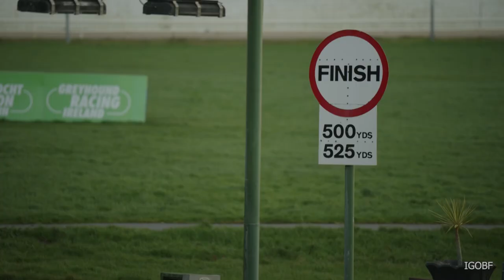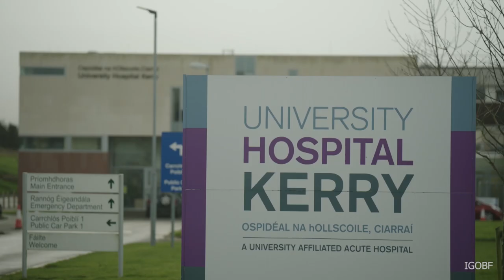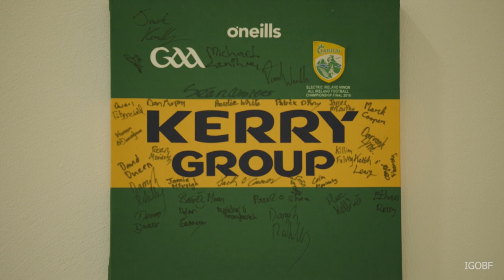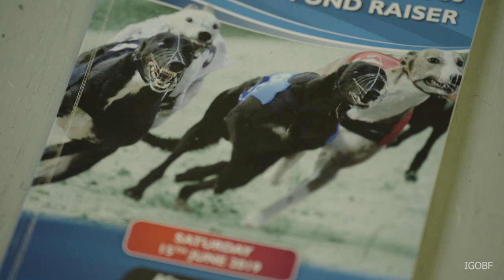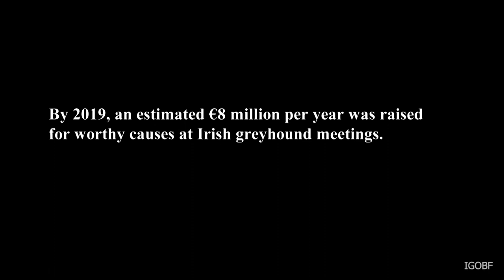Greyhound Racing Raises €8 Million Annually for Worthy Causes in Ireland | BehindTheTrack Series 2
"The greyhound industry has been very important to this hospital, almost 3 million euros have been raised and all spent on equipment in the hospital".

In Part 2 of OurGreyhoundsOurLives Series 2, we head to the Kingdom Greyhound Stadium where we get an insight into how fundraising at the venue has benefitted local charities and organisations.
This channel aims to promote awareness of the great lives racing greyhounds have in Ireland.

Many charitable and other organisations use greyhound racing for fund raising activity. It is estimated that €8 million per year was raised at greyhound meetings for worthy causes. In a post-Covid world, greyhound racing will re-establish itself as a significant vehicle for fundraising for sporting organisations such as GAA clubs and charitable causes.
(The Jim Power Report, 2021).